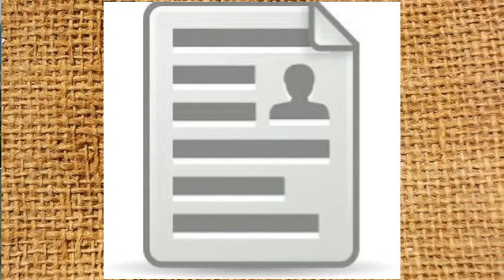CO CE 1 Intro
Keeping your money in your wallet and your family out of the hospital!

If you think your home may be unsafe, or needs some sort of help, contact an inspector here.